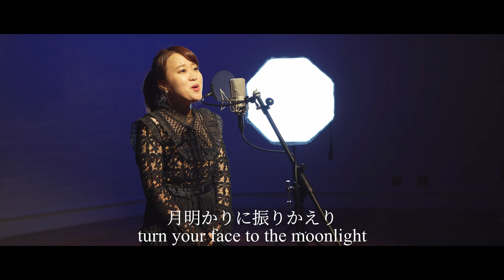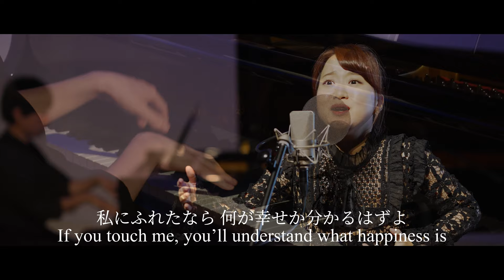【1981】Memory - Cats The Musical【Covered by Nozomi】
《 収録コソコソ話 》

記念すべき第十弾！！！
今回はミュージカル キャッツより
メモリーです🎶

ーーーかつては魅力的な猫だったグリザベラですが、老いて美貌を失い、唯一残ったものは美しい思い出のみ。
この曲では、そんな彼女の哀しい心情が切々と歌い込まれています。

いつもと雰囲気を変えてホールでの収録です！

大学の同級生 吉本大希 くんに
編曲と伴奏をお願いしました🙆🏻‍♀️
なにかと私の伴奏は彼にお任せするのですが、彼のピアノと音楽性が大好きなんです😌！
ピアノの音色もよく聴いてみてくださいね🎶

また、オペラアリアを演奏するときにもいつも思いますが、私は歌劇の曲を歌うことが大好きです。

胸いっぱいになりながらの収録でした。

件の感染症で大変な想いをされている方がたくさんいらっしゃると思います。

必ず夜は明けて、新しい一日が始まることを信じてともに生きていきましょう。

まだ出会えていないあなたの
明日の活力になることを願って……🙏🏻

Memory

作曲 : アンドリュー・ロイド＝ウェバー (Sir Andrew Lloyd-Webber) / 作詞 : トレヴァー・ナン（Sir Trevor Robert Nunn CBE）

Piano / Arranged
吉本大希 Daiki Yoshimoto

音源制作 / Recording / Mix / Mastering / 映像制作
矢野 貴史 Takahumi Yano